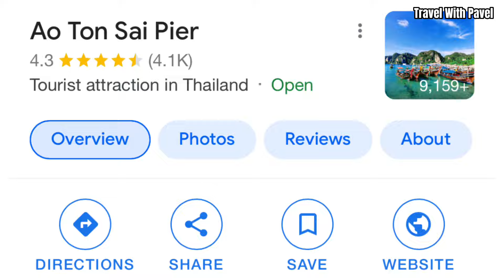Phi Phi Island Day Tour || ফি ফি আইল্যান্ড || Maya Bay || Phi Leh Lagoon || Snorkeling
ফুকেট থেকে phi phi island ভ্রমণ সংক্রান্ত কিছু টিপস.
ফুকেট থেকে phi phi দুরত্ব ৪৬ কিলোমিটার. যেপথ পাডী দিতে ফেরীতে ২ ঘন্টা এবং স্পিডবোট এ ১ ঘন্টার মত সময় লাগবে.
আপনারা ফেরী এবং স্পিডবোট দুইভাবেই ফুকেট থেকে  phi phi যেতে পারবেন.
ফেরী ভাডা ৬০০ থেকে ৮০০ বার্থ হয় এবং স্পিডবোট ৮০০ থেকে ১১০০ বার্থ হয়. সিজন অনুসারে দাম কিছুটা আপডাউনকরে. আমি ৬০০ বার্থ খরচ করে ফেরীর টিকেট কেটে আজ phi phi যাচ্ছি. আপনাদের সাজেস্ট করবো আপনারা আমার মতফেরী করে যাবেন. যেহেতু সমুদ্র পথ তাই আমি কাউকে সাজেস্ট করবো না speedboat এ যাওয়ার ব্যাপারে. যেকোন মহুর্তে সমুদ্রের রুপ বদলে যেতে পারে.

ও হ্যা আরেকটা কথা আপনারা চাইলে ফুকেট থেকে phi phi island ডে ট্রিপ ও দিতে পারেন.  Phi phi তে যেখানে সকল ferry এবং speedboat দাঁড়ায় তার নাম হলো Ton sai pier.
ডে ট্রিপে আপনাকে হোটেল থেকে রিসিভ করে phi phi 4 island সহ বিভিন্ন পয়েন্ট দেখিয়ে বিকেলে আবার হোটেল ড্রপ করেদিবে. এই ডে ট্রিপ এর মধ্যে সকালের নাস্তা, দুপুরের খাওয়ার সহ সবকিছু ইনক্লুড থাকে.
বোর্ট ক্যাটাগরি এবং খাওয়ার মান অনুসারে ১২-১৩০০ বার্থ থেকে শুরু করে ৪-৫ হাজার বার্থ পর্যন্ত ডে ট্রিপ প্যাকেজ আছে. আপনি আপনার বাজেট এবং পছন্দ অনুসারে প্যাকেজ নিতে পারবেন. তবে প্যাকেজ নেওয়ার আগে দরদাম করে নিবেন. তাহলে কিছুটা কম পাবেন. ডে ট্রিপ দেওয়ার ১ দিন আগে  আপনারা কর্নফার্ম প্যাকেজ বুক করে নিবেন. আমি সাজেস্ট করবো আপনারা ১ রাত হলেও ফি ফি আইল্যান্ড থাকবেন.

ডে ট্রিপ সম্পর্কে কিছু তথ্য দিচ্ছি.
জনপ্রতি ৬০০ বার্থ খরচ করে আমরা লং টেইল বোর্ট এ গতকাল হাফ ডে ট্রিপ প্যাকেজ বুকিং কর্নফার্ম করি. আপনারা চাইলে ফুল ডে ট্রিপ প্যাকেজ নিতে পারেন.সেই ক্ষেত্রে আপনাদেরকে সন্ধ্যায় নিয়ে আসবে. যেহেতু আমাদের হাফ ডে ট্রিপ তাই বিকেল ২টার মধ্যে আমাদের কে pier এসে নামিয়ে দিবে. আজ ওয়েদার খারাপ থাকায় আমরা হাফ ডে ট্রিপ প্যাকেজ নিয়েছি. হাফ ডে ট্রিপ এর মধ্যে রয়েছে-
# Monkey Beach
# Viking cave
# Phi Leh Lagoon
# Snorkeling
# Maya bay
ফি ফি তে ৩ টা ভিউ পয়েন্ট আছে.
# Viewpoint 1
# Viewpoint 2
# Viewpoint 3